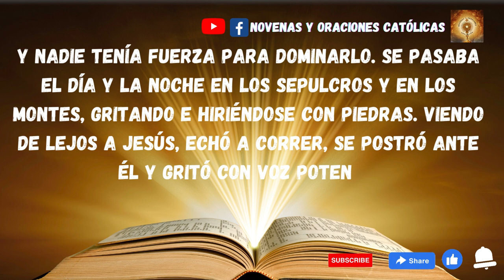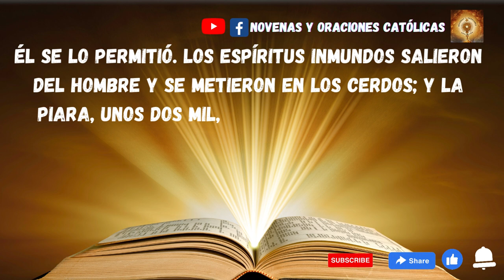Lectura del Santo Evangelio de hoy 30 Enero 2023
En aquel tiempo, Jesús y sus discípulos llegaron a la otra orilla del mar, a la región de los gerasenos. Apenas desembarcó, le salió al encuentro, de entre los sepulcros, un hombre poseído de espíritu inmundo. Y es que vivía entre los sepulcros; ni con cadenas podía ya nadie sujetarlo; muchas veces lo habían sujetado con cepos y cadenas, pero él rompía las cadenas y destrozaba los cepos, y nadie tenía fuerza para dominarlo. Se pasaba el día y la noche en los sepulcros y en los montes, gritando e hiriéndose con piedras. Viendo de lejos a Jesús, echó a correr, se postró ante él y gritó con voz potente:
«¿Qué tienes que ver conmigo, Jesús, Hijo de Dios altísimo?
Por Dios te lo pido, no me atormentes».
Porque Jesús le estaba diciendo:
«Espíritu inmundo, sal de este hombre».
Y le preguntó:
«Cómo te llamas?».
Él respondió:
«Me llamo Legión, porque somos muchos».
Y le rogaba con insistencia que no los expulsara de aquella comarca.
Había cerca una gran piara de cerdos paciendo en la falda del monte. Los espíritus le rogaron:
«Envíanos a los cerdos para que entremos en ellos».
Él se lo permitió. Los espíritus inmundos salieron del hombre y se metieron en los cerdos; y la piara, unos dos mil, se abalanzó acantilado abajo al mar y se ahogó en el mar.
Los porquerizos huyeron y dieron la noticia en la ciudad y en los campos. Y la gente fue a ver qué había pasado.
Se acercaron a Jesús y vieron al endemoniado que había tenido la legión, sentado, vestido y en su juicio. Y se asustaron.
Los que lo habían visto les contaron lo que había pasado al endemoniado y a los cerdos. Ellos le rogaban que se marchase de su comarca.
Mientras se embarcaba, el que había estado poseído por el demonio le pidió que le permitiese estar con él. Pero no se lo permitió, sino que le dijo:
«Vete a casa con los tuyos y anúnciales lo que el Señor ha hecho contigo y que ha tenido misericordia de ti».
El hombre se marchó y empezó a proclamar por la Decápolis lo que Jesús había hecho con él; todos se admiraban..